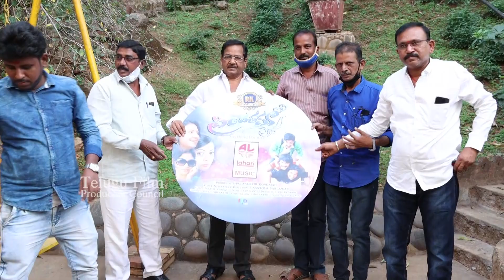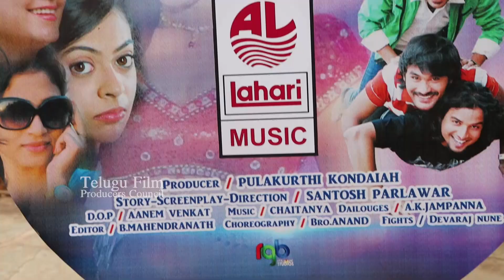Priyathama Movie CD Launch || TFPC